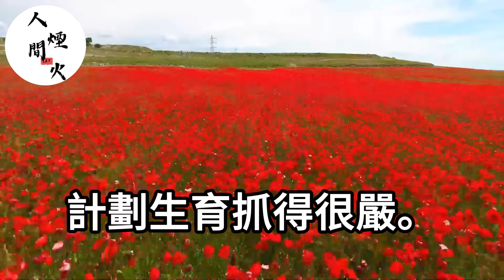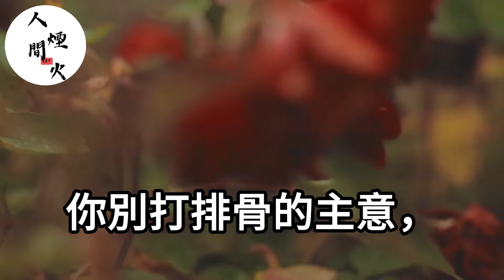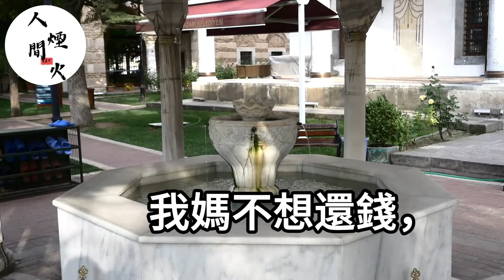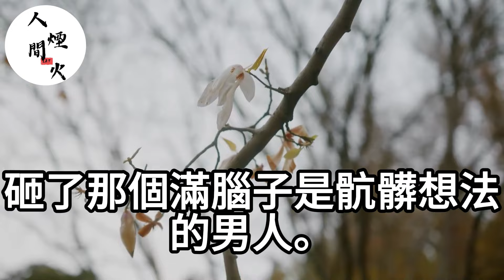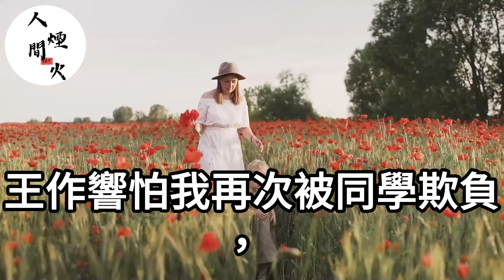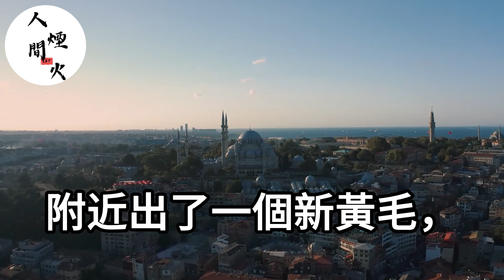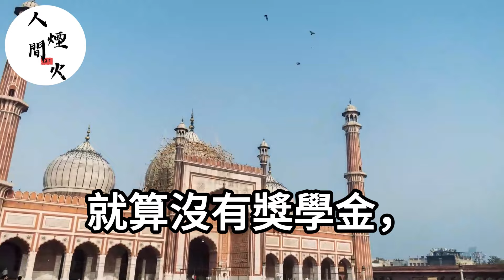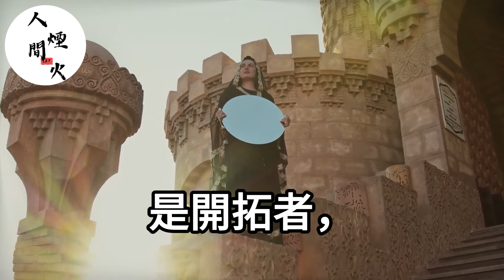我爸去世我媽為了還債！在我爸葬禮的當天！把我嫁給了村頭傻子！我反手送她牢底坐穿！生活經驗